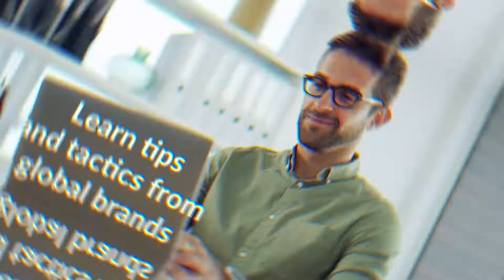Join our fully interactive virtual event for international digital marketers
Learn more and book your tickets to the global virtual edition of International Search Summit now

Taking place on 1 and 2 October 2020, this is a fully interactive virtual event for digital marketers, entirely dedicated to international digital marketing.

Here are some of the key benefits:
- Join from wherever you are in the world.
- Learn tips and tactics from global brands.
- Share challenges and discuss pain points.
- Discover tools and contacts to drive global campaigns.
- Ask questions and leave with the answers you need for better ROI.
- Live, interactive, global.
- Packed agenda featuring international SEO, localisation, intent-based marketing, global strategy, Google Q&A and much more.